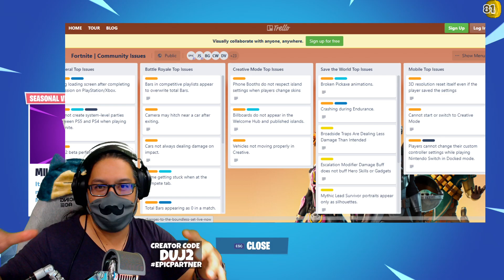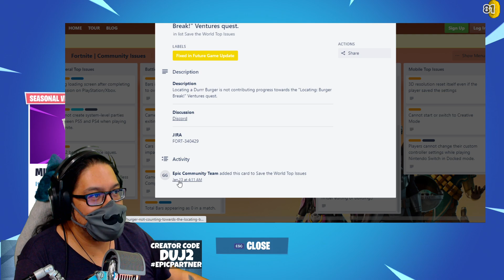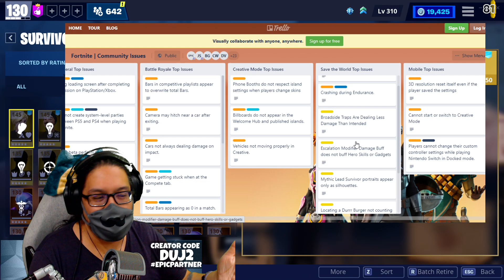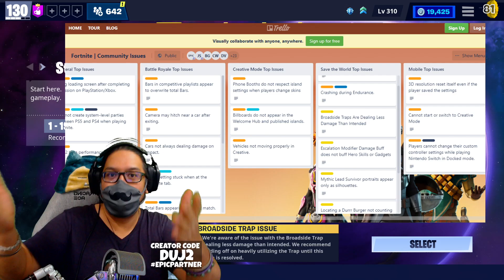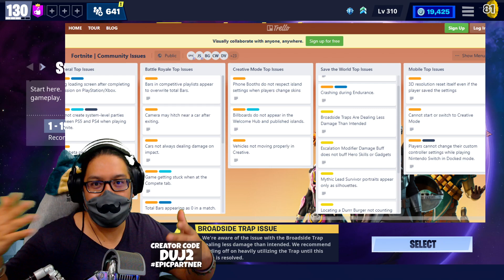Status Update of Save The World | Fortnite STW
Fortnite Save The World ~ State of the Game Update and Let's Talk.

0:00 Introduction
1:34 Changes to Fortnite
4:16 Trello Board / Bugs
11:20 What Changed/Happened with the Updates
16:50 Communication
18:20 Z.A.P. Update (by Magyst)
23:05 Summary